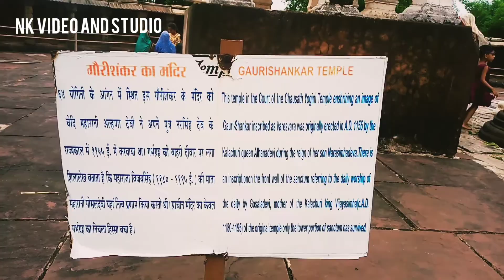beautiful temple in Jabalpur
# world nature
 Bollywood
# Ramayan
stock marketing
NK video and studio